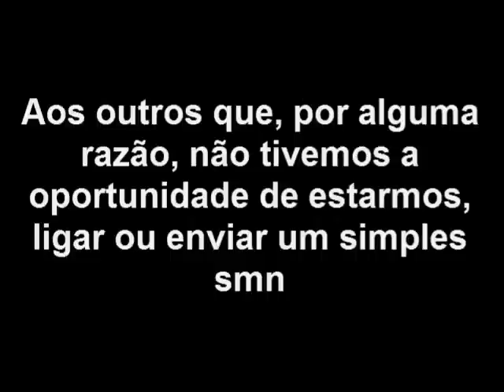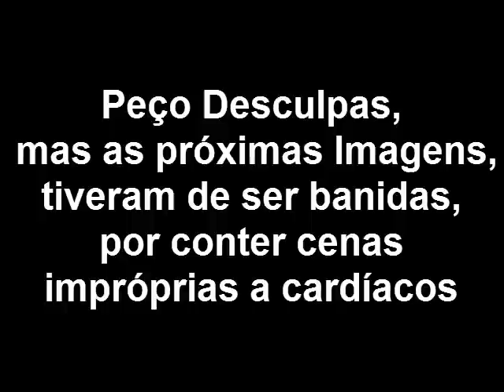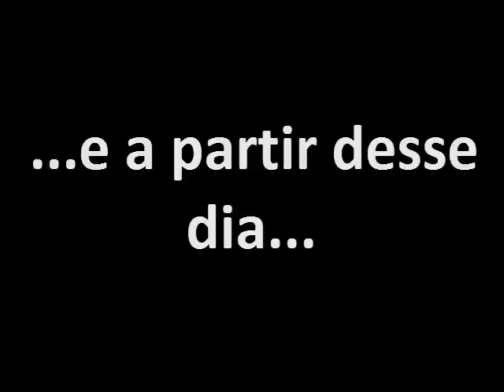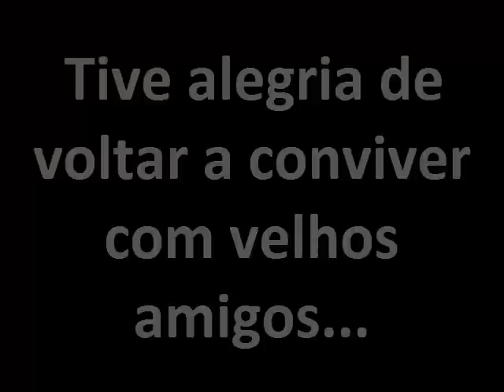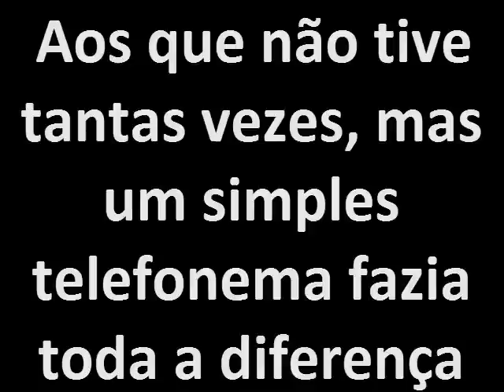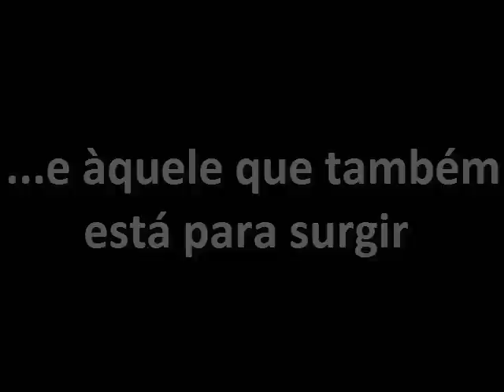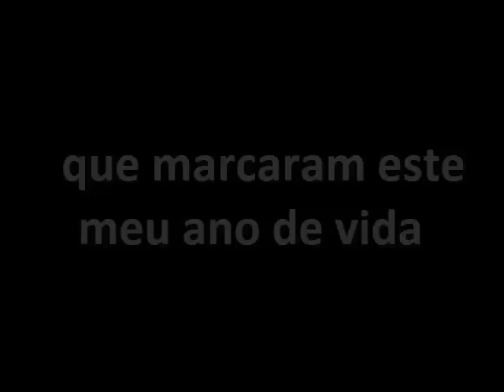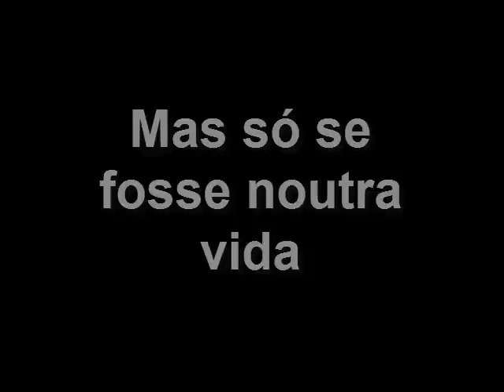Aos meus amigos!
I do not own the following songs:

Oh Happy Day - Sister Act 2 (Movie)
Night of Gold - CFO$
Bruno Mars - Count on me
All i need - AWOLNATION